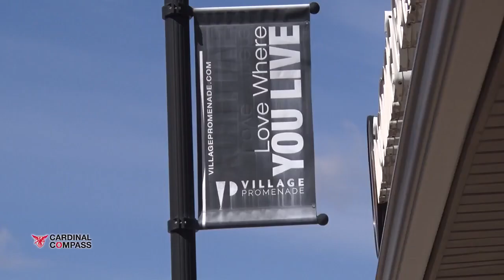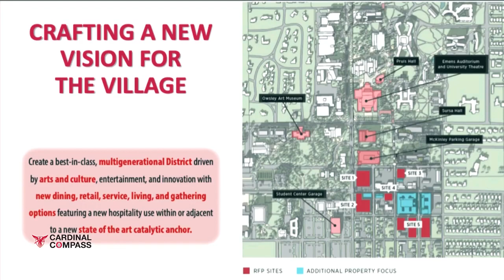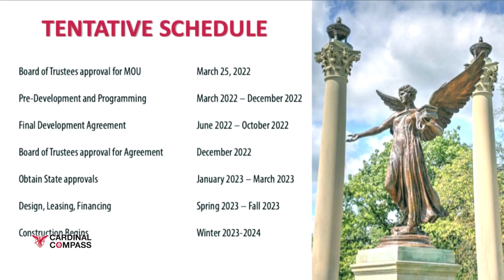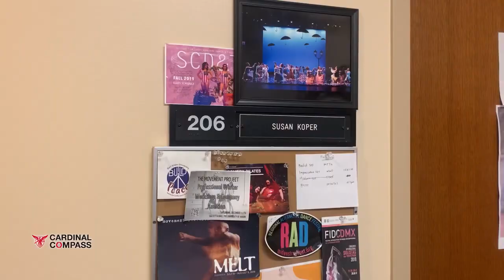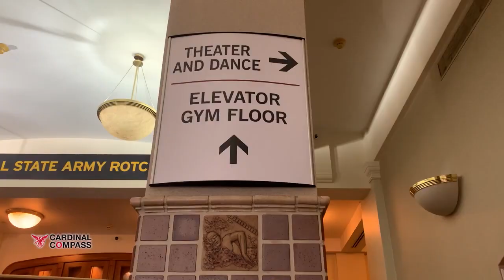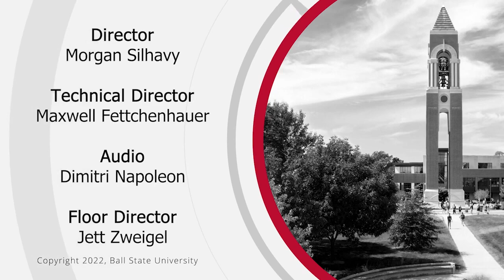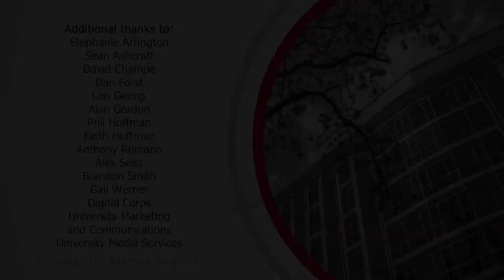Cardinal Compass | Season 5, Episode 3 (Graphics)